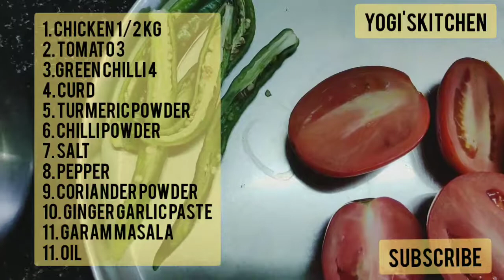Chicken Karahi | Kadai chicken | Yogi's kitchen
Welcome to yogi's kitchen today we are going to do a famous dish names Chicken karahi which is also known as Kadai chicken in India.

Ingredients required

1. Chicken 1/2 kg
2. Tomatoes
3. Green chilli
4. Curd
5. Coriander powder
6. Garam masala
7. Chilli powder
8. Pepper powder
9. Salt
10. Oil
11. Chilli flakes
12. Ginger garlic paste